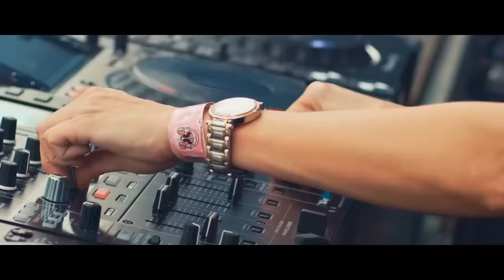Weihnachtsmann & Co. KG (HBz Bounce 2019 Remix)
Weihnachtsmann und Co KG
Weihnachtsmann und Co KG HBz
Weihnachtsmann und Co KG Remix
Weihnachtsmann und Co KG Bounce
Weihnachtsmann und Co KG Melbourne Bounce
Weihnachtsmann und Co KG Dance
Weihnachtsmann und Co KG Ganze Folge
Weihnachtsmann und Co KG Video
Weihnachtsmann und Co KG  Official Video
Weihnachtsmann und Co KG remix 2019
Weihnachtsmann und Co KG 2019
Weihnachtsmann und Co KG new
Weihnachtsmann und Co KG Audio
Weihnachtsmann und Co KG  lyrics
Weihnachtsmann und Co KG official